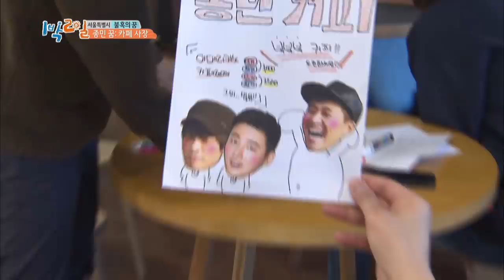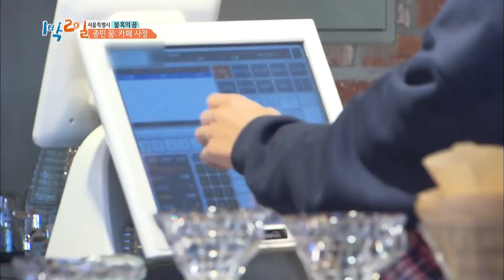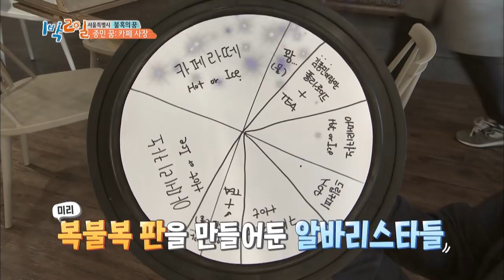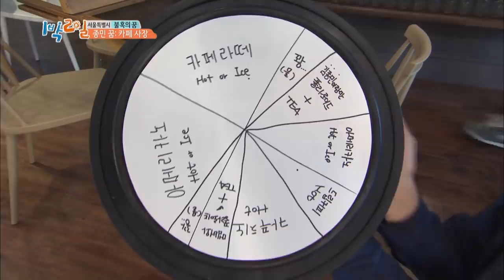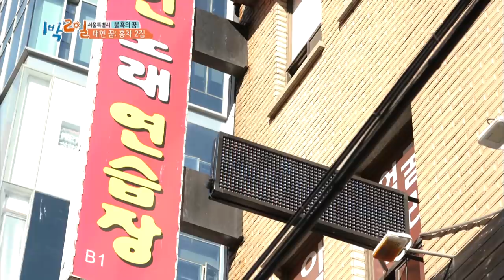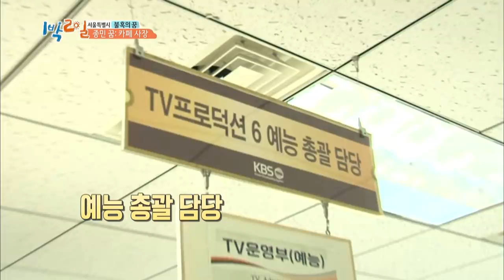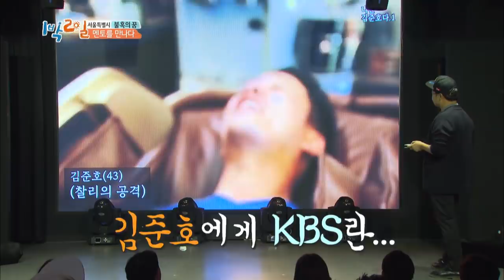2Days & 1Night Season3 : Dream in Your 40s [ENG, THA / 2018.12.16]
* 2Days & 1Night Season3 sub eng
   - Dream in Your 40s
This week’s episode of Two Days and One Night is titled, 'Dream in Your 40s'. With the help from Siyoon and Joonyoung, Jongmin tries hard to realize his dream to become a cafe owner. Meanwhile, Taehyun meets with prominent music producers to get a new song for HONGCHA's new album.